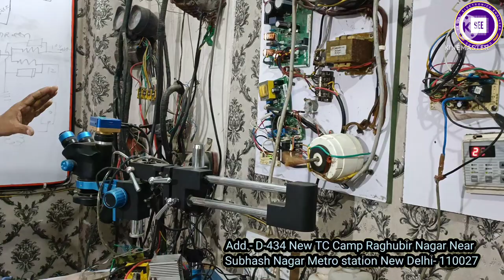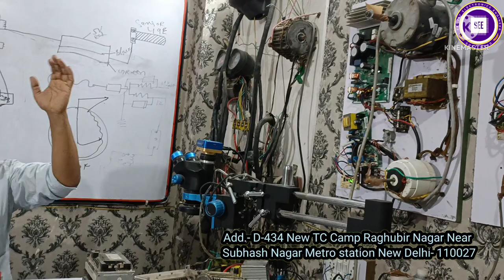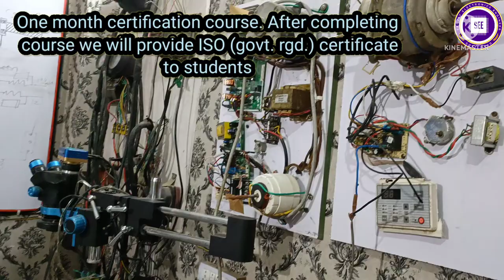E-bike controller Repairing and connection || कंट्रोलर रिपेयरिंग करना सीखें। Admission started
Welcome To Sanjay Electronic Engineer

धन्यवाद

आज की इस वीडियो में, मै आपको ई-बाइक के कंट्रोलर को कैसे
रिपेयर करते हैं, बताने जा रहा हूँ। कंट्रोलर को रिपेयर करने से पहले
आपको कंट्रोलर के सभी तारो के कनेक्शन के बारे में पता होना चाहिए।
इस वीडियो में मैने आपको ई-बाइक के कंट्रोलर के सभी तारो के
कनेक्शन कैसे करते हैं, बताया है। आप इस वीडियो को ध्यान से पूरा
जरूर देखें आपको कंट्रोलर के सभी कनेक्शन समझ आ जाएंगे इसके
बाद आपको कोई और वीडियो देखने की जरूरत नहीं पड़ेगी।

60v lithium ion battery output- ttps://youtu.be/gQ-ZpLdQqx0

Thanks for watchingwelcome to Sanjay electronics engineer